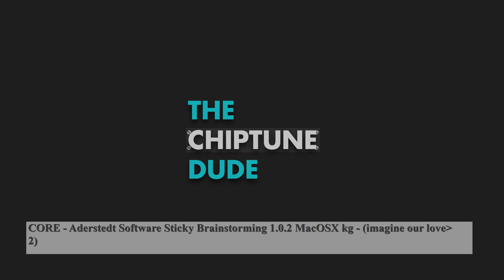CORE - Aderstedt Software Sticky Brainstorming 1.0.2 MacOSX kg - (imagine our love 2)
CORE - Aderstedt Software Sticky Brainstorming 1.0.2 MacOSX kg - (imagine our love 2) KeygenMusic CrackMusic Chiptune TrackerMusic ElectronicMusic Retro Music